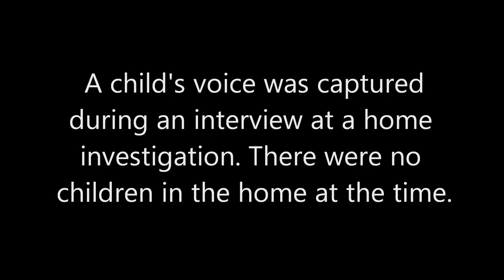A Child's Voice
A child's voice was captured during a home investigation.